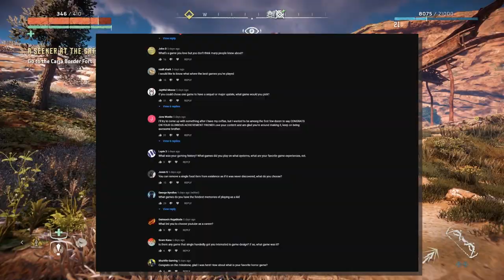The Architect of Games Q&A Extravaganza 2: Electric Boogaloo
We did it! Thank you all so much for your support over the years!  As a way of giving back, The Architect has organised for some of your most popular and pressing questions to be answered.

Onwards and upwards to - err - 500 I guess?